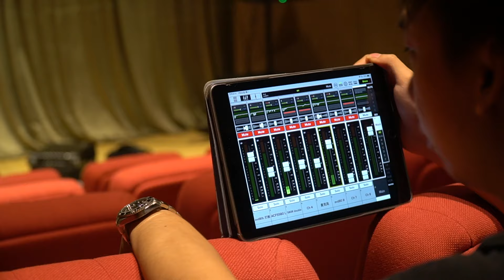练琴！演出！分享一个音乐人该有的自我修养！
hi，大家好，我是成田，今天的视频算是一个回顾视频，当天兰老师在深圳巡演的时候发生的一些状况和当天的一些小分享：

1:演出的当天，到试音的时候，我才发现我忘记带背带了，这是一个非常不专业的事情，当然背带可以当地琴行去购买，但一般用自己习惯的背带，才能保证更好的演出质量，如果当天因为是你的原因没弹好，不但自己丢脸，也会让大家觉得兰老师请我来做嘉宾是很没眼光的事情！所以演出前，一定要检查好自己要带的物品，这样对自己对主办方都是一个负责任的行为！

2:在平常的演出，也会碰到一些一起演出的人员，喜欢问你“借设备”，其实如果你真的忘记带，还是可以理解的（请牢记上第一条），但有部分朋友他就是懒得接设备，反正我们两音色差不多，我用你的就好啦。其实说老实话，不到迫不得已，不要这样做。自己用的设备，自己最了解，在演出调音的时候，音量比例都已经调好的，咱们也不要去弄乱别人的设定。这是专业素养的问题，自己设备自己解决。实在没办法，先商量，礼貌态度放好，我觉得别人才会愿意帮助你。

3:练琴的一些经验心得，其实我们弹琴并不是要求我们在短时间内达到某个级别水平的事情，咱们不要把开心快乐的弹琴变得是竞技运动。你不能在某个时间段内达到某个水平，你就是不行，往往很多人都是这样而放弃弹吉他的。弹琴最重要就是开心快乐，还有弹琴最好的方法就是持续，持续是一个非常厉害的武器，每天保持练习，哪怕只有一点点时间，我们都要持续每天在干练琴这个事情，才不会让我们觉得弹琴是陌生的。当你对吉他不陌生的时候，很自然就进步了，学习效率也会变的很高。只要持续做，难事都会变简单！

这些都是我自己的一些经验心得，希望可以给到大家一些启发。